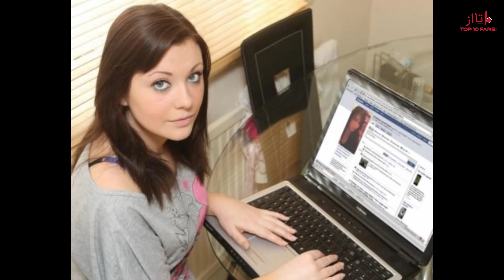۱۰ دلیل احمقانه که مردم از کار خود اخراج شدند